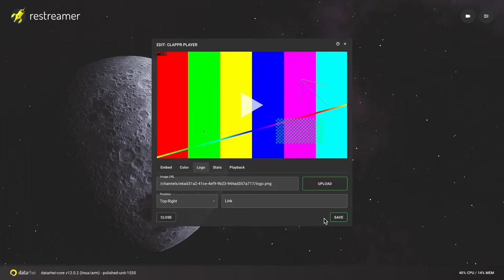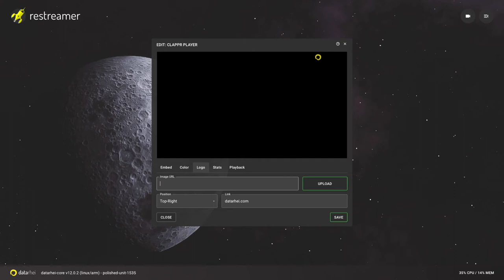Schnellstart-Anleitung: Hinzufügen & Entfernen des Logos im kostenlosen Streamingserver Restreamer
Es ist sehr einfach, ein Logo im freien Open-Source-Streaming-Server datarhei Restreamer hinzuzufügen und zu entfernen, um das Aussehen des Live-Videos individuell zu gestalten.

Um den Livestream mit einer Marke oder einem Sponsor zu kennzeichnen ist es im Streamingserver von datarhei.com möglich schnell und mit wenigen Klicks ein Logo hochzuladen. So kann das Publikum den Livestream direkt identifizieren und die mit der Bildmarke oder dem Markennamen in Verbindung von konkurrierenden Objekten anderer Markennamen unterscheiden.
Zusätzlich kann das Publikum über ein Klick auf das Logo auf eine Customer Journey gelenkt werden.

██ Hinweis
░ Es werden die Bildformate JPEG und transparentes PNG unterstützt.
░ Logos können mit einer URL versehen werden, die sich in einem neuen Browserfenster öffnet.
░ Das Logo wird automatisch an die Größe des Video-Streams angepasst.
░ Das Logo wird nur im Clappr-Player angezeigt. Die Publikationsdienste z.B. zu YouTube sind ohne Logo.
░ Um das Logo zu löschen, entfernen Sie die Bild-URL und speichern Sie.

██  Was ist der datarhei Restreamer?
Der datarhei Restreamer ist ein einfach zu bedienender Videoserver und ermöglicht kostenloses Videostreaming auf der Website ohne einen Videoanbieter.

Streamen Sie H.264-Videos von IP-Kameras live auf Ihre Website. Laden Sie Ihren Livestream auf YouTube, Twitch, Facebook, Vimeo oder andere Streaming-Lösungen wie Wowza hoch. Restreamer Docker Image ist einfach zu installieren und läuft auf Linux, macOS, Windows, Raspberry Pi und anderen Systemen mit Docker. Optisch ansprechende Benutzeroberfläche, keine laufenden Kosten - 100% Open Source.

██  Eigenschaften
░ Einrichtungsassistent
░ Einfache Benutzeroberfläche
░ Verwaltung der Creative-Commons-Lizenz für Livestreams.
░ Statistiken in Echtzeit
░ Gebrauchsfertige HTML-Player-Seite
░ Laden Sie Ihre eigene index.html hoch
░ Benutzerdefiniertes CSS
░ Code-Injektion für interaktive Widgets
░ HTTPS mit Let's Encrypt
░ Server- und Prozessprotokollierung
░ REST API 100% Swagger
░ GPU-Kodierung
░ FFmpeg Medien-Framework
░ Mehrere A/V-Eingänge und -Ausgänge
░ Einfache iFrame-Integration
░ Videoplayer funktioniert mit jedem CMS
░ Videoplayer funktioniert mit Wix und Jimdo
░ Raspberry Pi Kamera, USB-Geräte, Netzwerk-Video und Frame-Buffer
░ HDMI-Ausgang
░ Viele weitere nützliche Funktionen
░ Offener Quellcode

██ Kapitelmarkierungen
░ 0:00 Einleitung
░ 0:07 Zu den Einstellungen des Clappr Players navigieren
░ 0:14 Navigieren Sie zur Registerkarte "Logo
░ 0:21 Logo von Ihrem lokalen Rechner hochladen
░ 0:28 Wählen Sie eine Eckposition
░ 0:34 Optional URL hinzufügen
░ 0:40 Einstellungen speichern
░ 0:45 Einstellungen prüfen
░ 1:00 Logo löschen
░ 1:07 Bild-URL löschen
░ 1:11 Einstellungen speichern
░ 1:16 Einstellungen prüfen
░ 1:25 Schlusswort

🎶 Musik
Künstler: unwritten-stories
Track: Im Alright